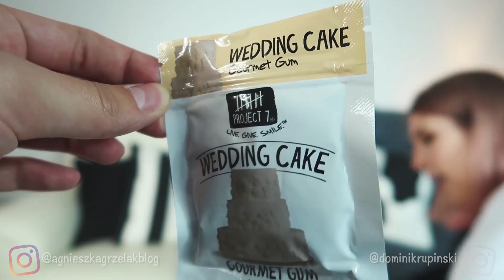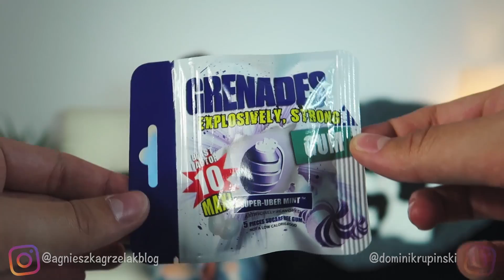GUMA DO ŻUCIA W TUBCE?!😱🍬 - Słodkości #9 | Dominik Rupiński & Agnieszka Grzelak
10 000 łapek w górę = kolejny film z tej serii! 🍫
Witam was w kolejnym odcinku z serii SŁODKOŚCI!🍫🍹🍦  W tej serii będę kupować i testować najprzeróżniejsze słodycze, które są "inne" albo ciężko dostępne w Polsce!😱 Dziś oglądacie wyzwanie w którym spróbuję wraz z Agnieszką Grzelak różnych smaków najdziwniejszych gum do żucia oraz przetestuję ekstremalnie mocny "granat"😱😍 Czy uda nam się przetrwać challenge?😅  Przekonajcie się oglądając do samego końca!! 😜😎
🔥KANAŁ Agnieszki:
▶ Hashtag na musical.ly: TancerzeMinika - nagrywajcie z tym tagiem filmiki, żeby pojawić się w odcinku z oglądaniem waszych musical.ly! 😎 Bądźcie też aktywni na moim profilu, wtedy macie szansę wygrać duet😍🙈❤️ ◀
❤️🌟 Filmy w każdy wtorek o 19:00🌟❤️